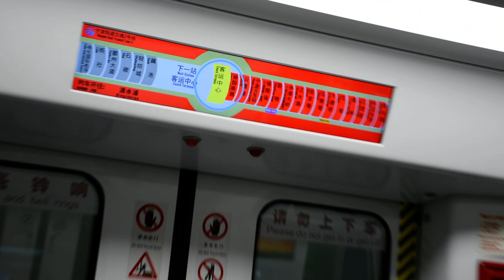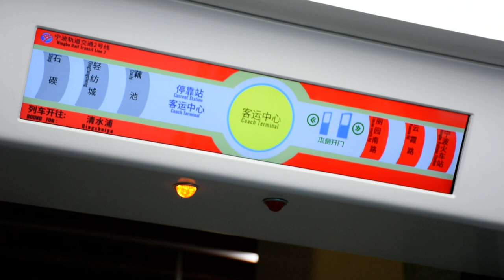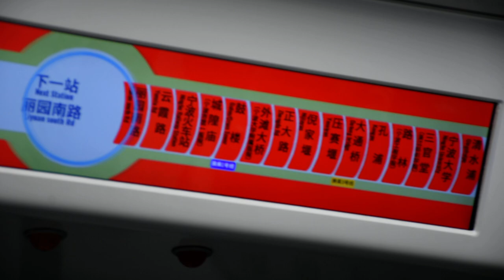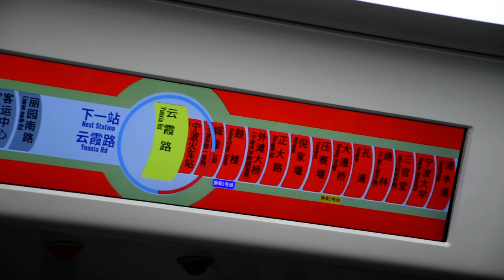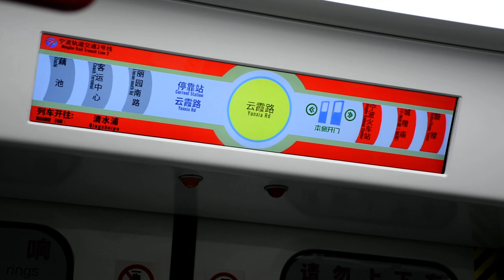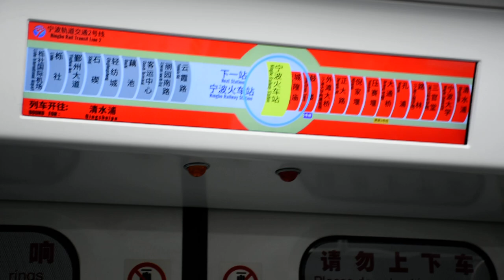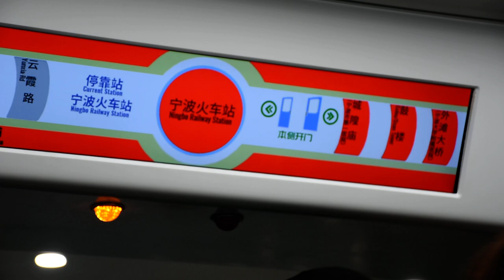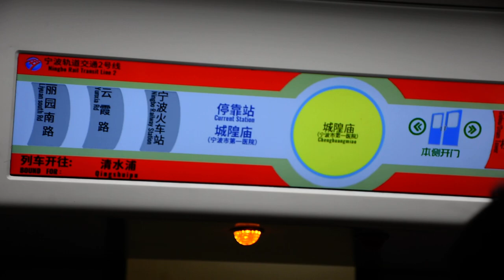[十字換乘]寧波軌道交通2號線(往清水浦)地下段行車片段 Ningbo Rail Transit Line 2(to Qingshuipu)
本段由藕池---客運中心---寧波火車站---城隍廟---鼓樓
本次列車終點站:清水浦